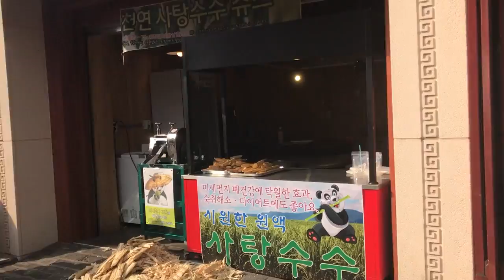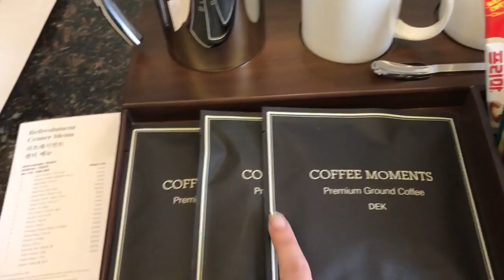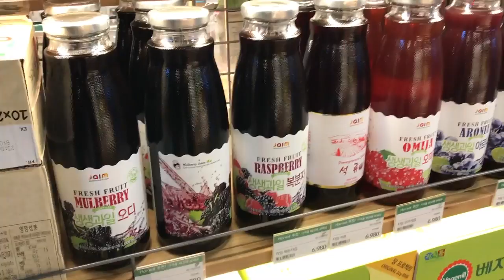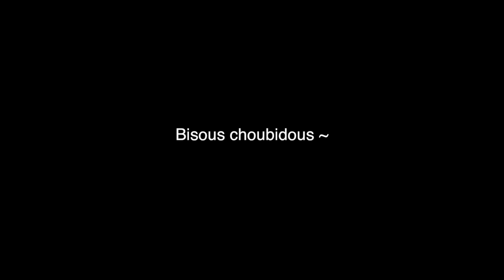VLOG IN SEOUL : Incheon China Town, Songdo Grand Sheraton Hotel